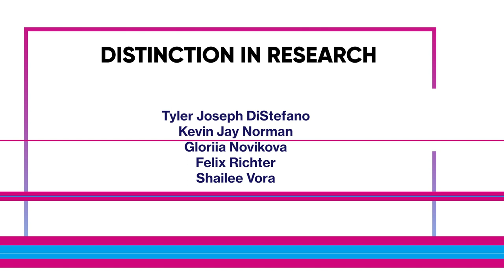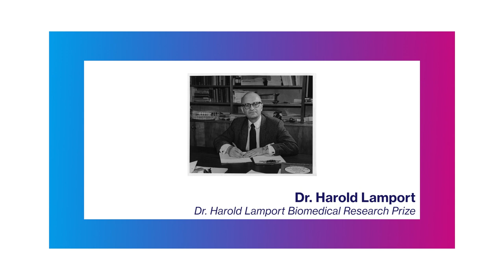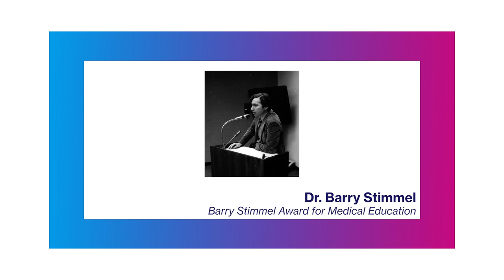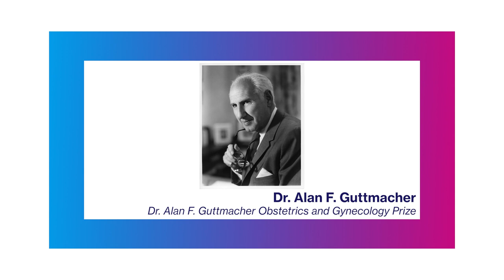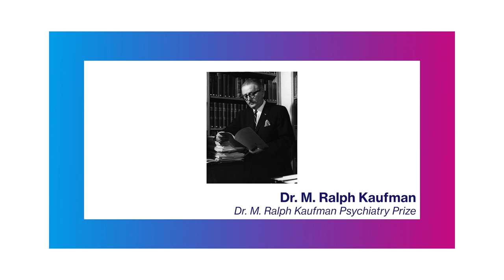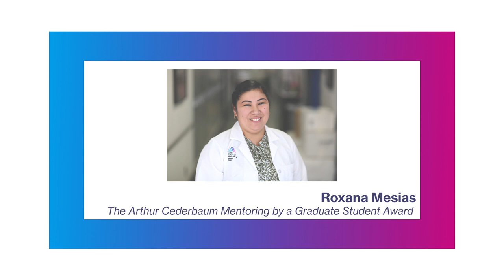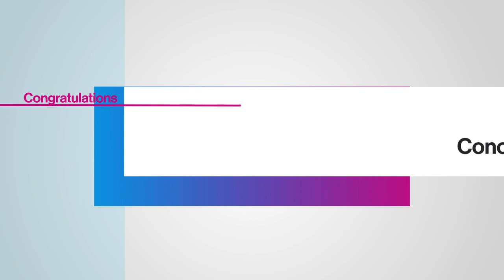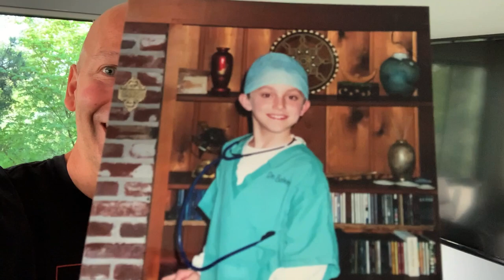2021 Achievement Ceremony | MD, PhD, and Dual Degrees | Virtual Celebration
Celebrate the accomplishments of the Class of 2021, as Deans Filizola and Muller host the 2021 Achievement Ceremony.